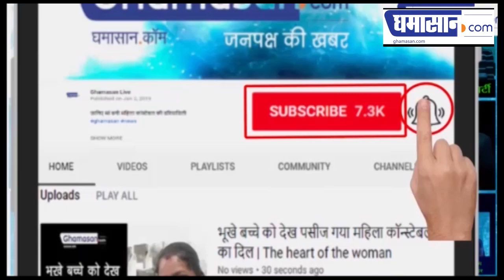Palghar Mob Lynching: उद्धव सरकार ने जारी की 101 अपराधियों की सूची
सामने आए Palghar Mob Lynching के अपराधियों के नाम
पालघर में हुई साधुओं की हत्या
सूची में कोई मुस्लिम नहीं